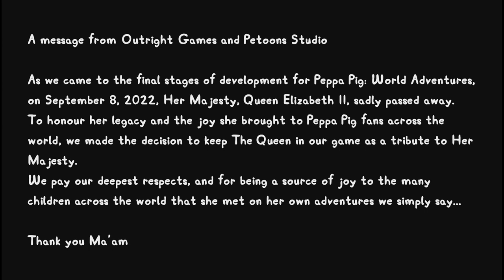Peppa Pig: World Adventures PS5 Full Gameplay Walkthrough Full Episode English 4K UHD